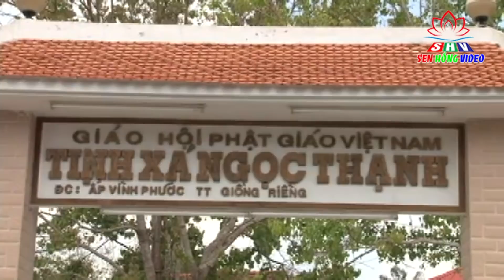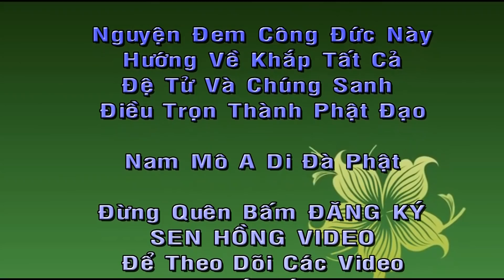Tu ||Thích Minh Thành|| TX Ngọc Thạnh, Rất Hay